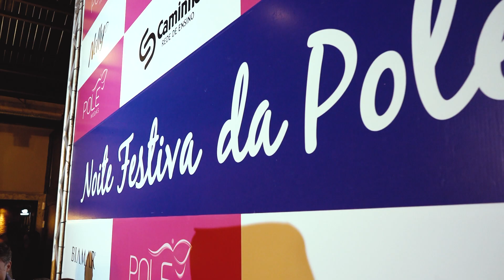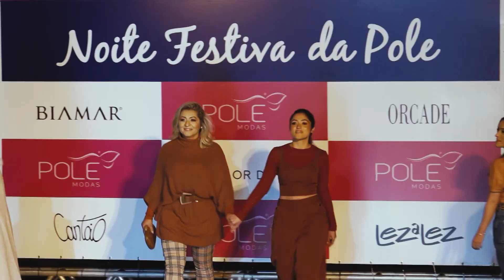Noite Festiva da Pole - 19/05/22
A Noite Festiva da Pole fez parte da campanha Energia em Movimento.

Foram reunidas clientes, amigos e parceiros da Pole para uma noite especial.

Palestra com a coach Josi Toigo.
Desfile de mães e filhas em alusão ao dia das mães.

DeCacau
Conception
Rede Caminho
Nelly
Biamar
Flor de Lis
Cantão
Orcade
Lez a Lez